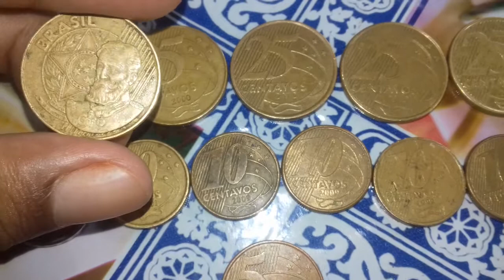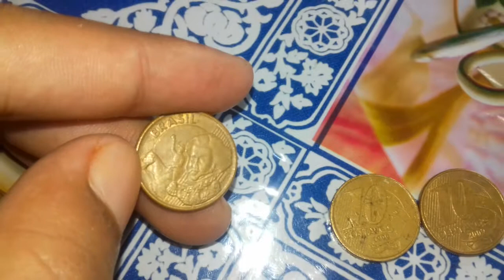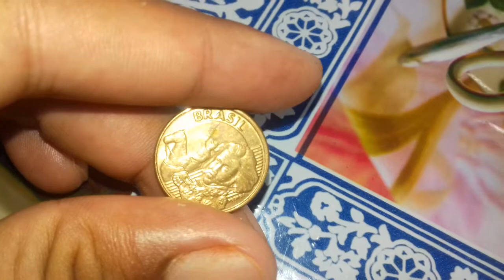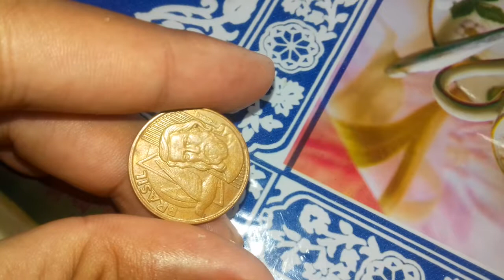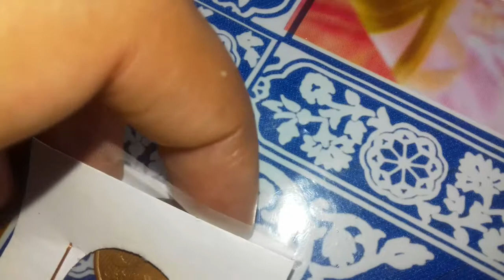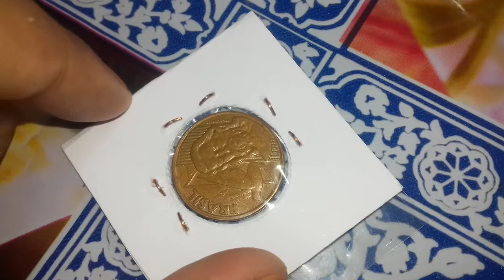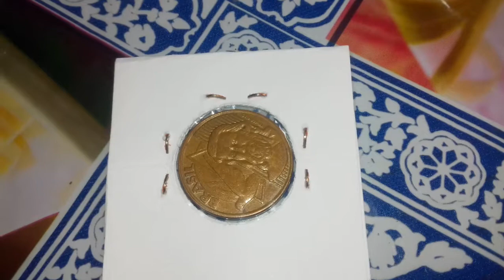Dúvida na reversa horizontal? Garimpagem 16/05/18